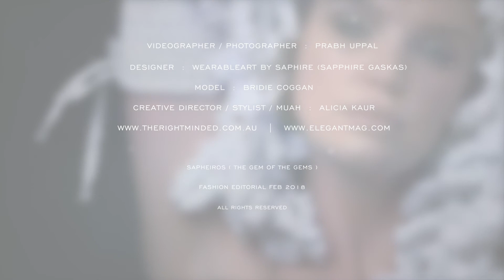Sapheiros | The Gem of Gems | Fashion Editorial | Elegant Magazine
Short overview of the editorial story 'Sapheiros' published in Elegant Magazine feb 2018 by The Right Minded productions.